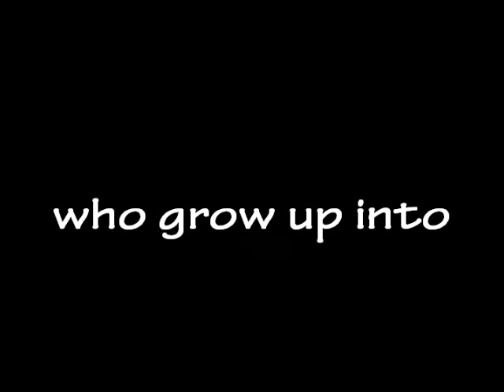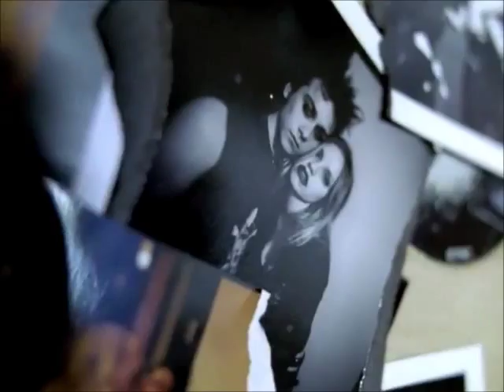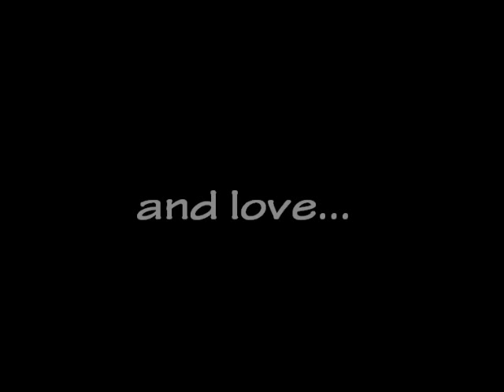Jesus Of Suburbia Book Trailer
Well, I made a Book Inpired on the song of Green Day, and No Copyright Infrigment. You Can Read my Book on Spanish right

SONG: Carnival Of Lust - Poets Of The Fall
VIDEO: The Butterfly Effect, Riding Cars With Boys, and Jesus Of Suburbia Music Video.